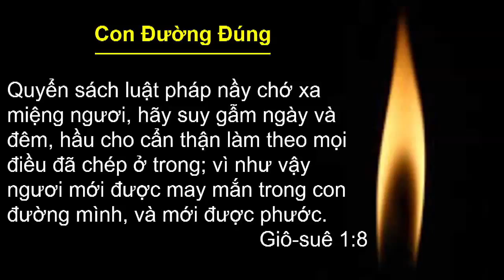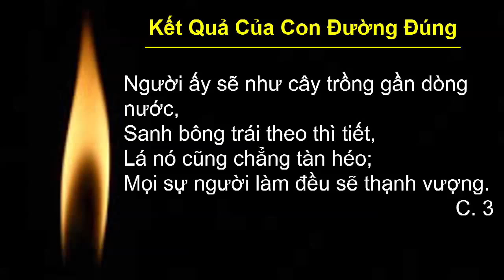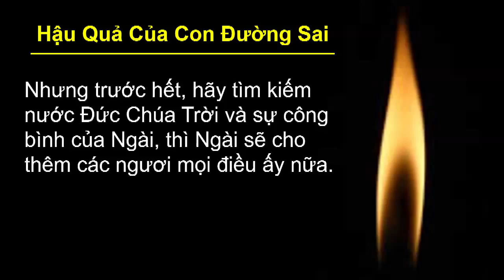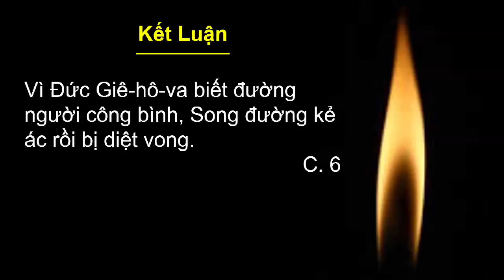Hai Con Đường Để Đi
Giảng luận - Hai Con Đường Để Đi
Mục sư Bùi Thế Hiền
08/16/2015